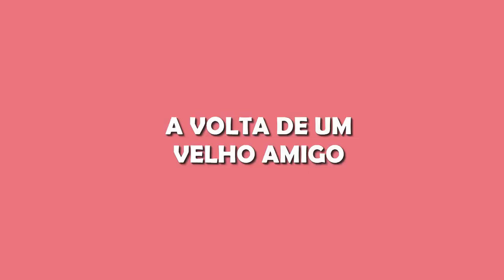TRAILER SÉRIE SWEET DREAMS EP 6 | AMOR DOCE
Por causa de muitos problemas que tive ano passado tive que dar uma pausa na série, mas espero que dê tudo certo, gosto muito de gravar para vcs então a série vai voltar com tudo esse ano!